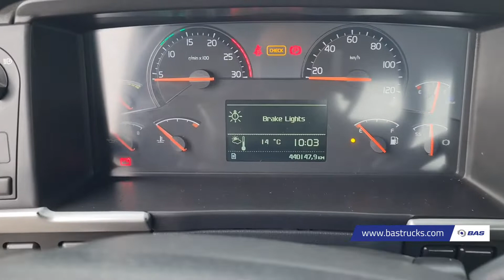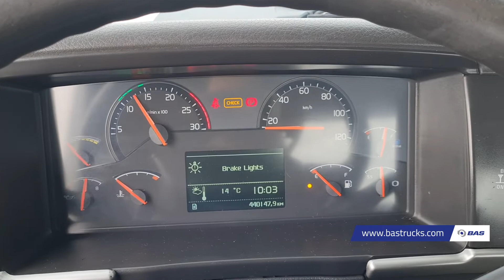70149590 Volvo FM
Volvo FM